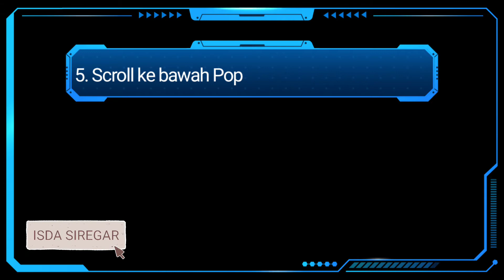Editing Video dengan HP SAJA!!! (Cara Mendownload Kinemaster terMUDAH)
Semoga video ini membantu untuk yang membutuhkan aplikasi editing video Kinemaster tanpa watermark.
Selain itu kamu bisa mengunduh sticker, music, dll tanpa berbayar.

Jika ada ikon yang muncul disini dan ingin ditanyakan nama nya. silahkan komen saja ya.

selamat mencoba!

Komponen Kinemaster dibahas video berikut nya